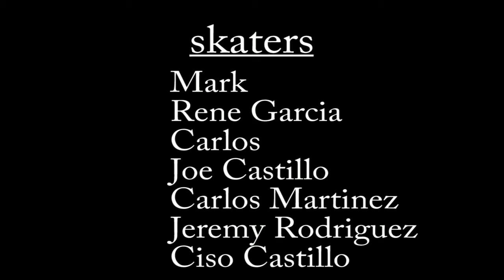San Juan, TX skateboarding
spring montage made at the san juan skatepark here in texas.